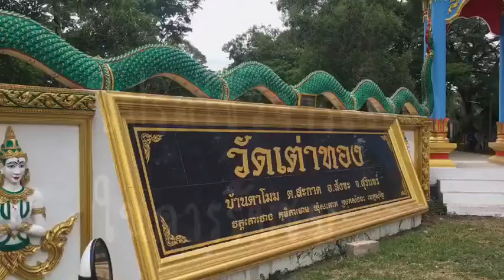โค้งสุดท้าย งวด1/7/63 ขัดๆตะเคียนวัดเต่าทอง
โค้งสุดท้าย ห้ามพลาด เลขเด็ด เจ้าแม่ตะเคียนทอง @วัดเต่าทอง ต..สะกาด อ. สังขะ จ. สุรินทร์